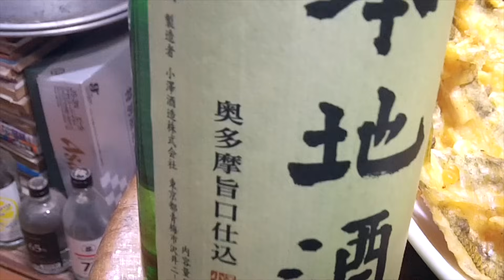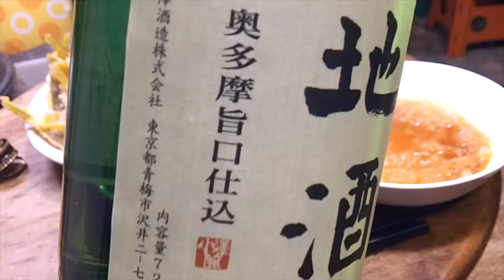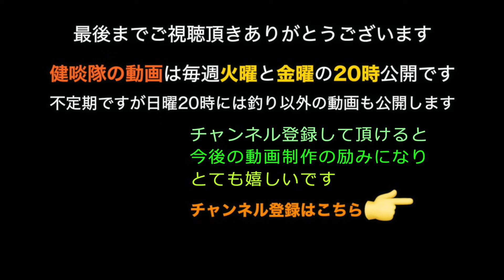瞑想釣法でオイカワが18匹【信じられないまさかの偶然で天ぷら腹一杯】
珍しいことにいつもの河原はオイカワが好釣でした。